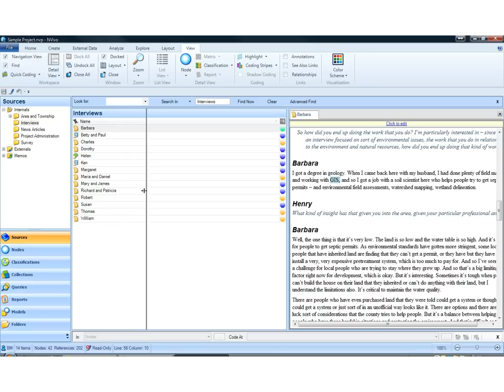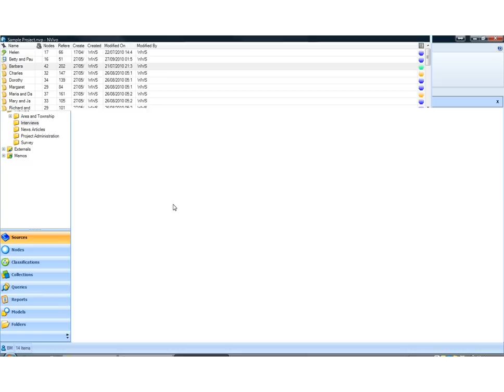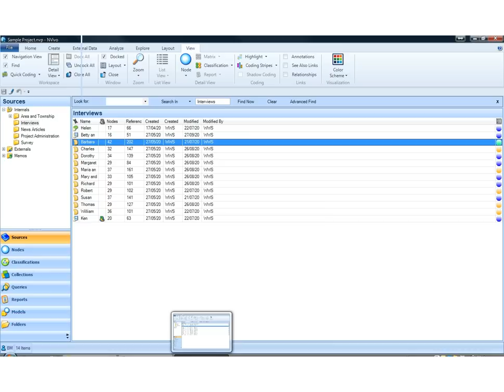Reviewing Coding in NVivo 9- using the coding stripes and highlighter.mp4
Managing your codes can be as important as the coding itself. This tutorial looks at two NVivo tools for reviewing your coding. These are:
The coding stripes
The highlighter